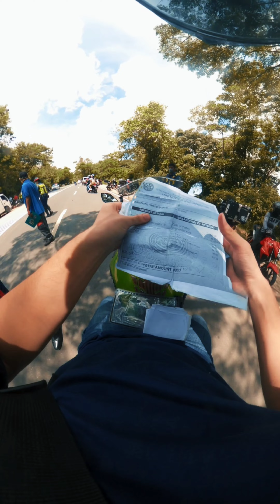SUNDAY GP MARILAQUE UPHILL - Ninja 650 x R6 x CB1 x Ninja 300 x Mio x Aerox 155 x GSXR 150 | Gopro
Thanks for to all people who attended my ride invitation!
So much fun riding with these guys 💯

Thank you so much to my TOP FAN ( MC RIDE PH), 🙏❤️

BROFIST BRO's! 🤜🤜🤜🤜
Love ya'll! ❤️